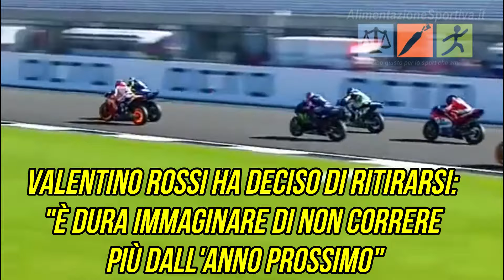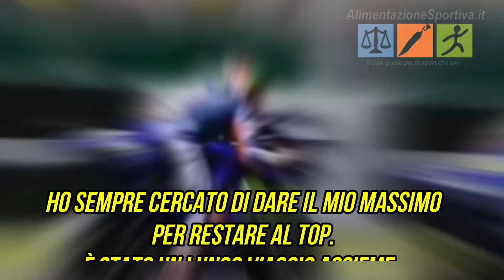Valentino Rossi Si Ritira Dalla Moto GP - Decisione Sofferta Ma Definitiva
In conferenza stampa Valentino Rossi annuncia il ritiro dalle corse di moto GP a fine stagione. 9 volte campione del mondo dice "Mi dispiace, ma è stato bello e mi sono divertito".
Il più famoso pilota motociclistico dello stivale ha detto: “E' stato un lungo viaggio. Oggi sono triste, Ma non ho rimpianti, mi sono divertito. E ho vissuto momenti bellissimi".

La decisione di Valentino Rossi: "Mi ritiro dalla MotoGP al termine del 2021, correrò con le macchine".

Valentino Rossi VR46 ha poi risposto alle numerose domande dei giornalisti. "È stata una decisione difficile ma credo che negli sport i risultati facciano la differenza. Penso sia la strada giusta. Non sono felice, ma anche se dovessi fare un altro anno, l'anno prossimo non sarei contento. È stata difficile perché avrei l'opportunità di gareggiare nel mio team assieme a mio fratello, mi sarebbe piaciuto ma va bene così abbiamo ancora metà stagione, credo sarà più difficile quando si arriverà all'ultima gara!

Anche se Valentino Rossi lascia la motogp sarà per sempre una leggenda dello sport italiano! Il Doc mancherà a molti. Grazie Vale ♥

** Se vuoi essere avvisato quando carichiamo dei nuovi video divertenti, ASSICURATI DI ESSERE ISCRITTO AL NOSTRO CANALE.

Buona visione e facciamoci una risata! ❤️💪.

Se il video ti è piaciuto lascia un 👍🏻 Mi Piace e Condividilo con i tuoi amici.